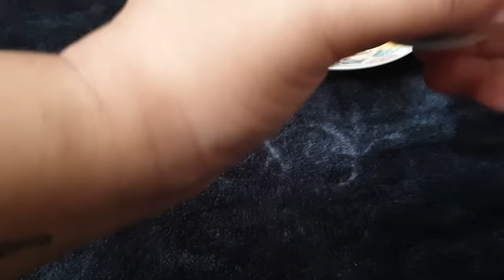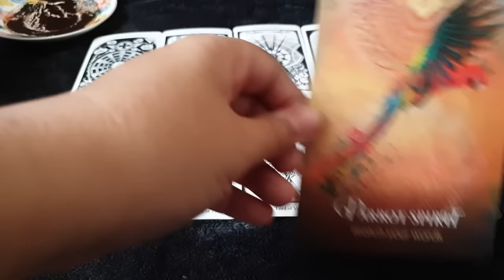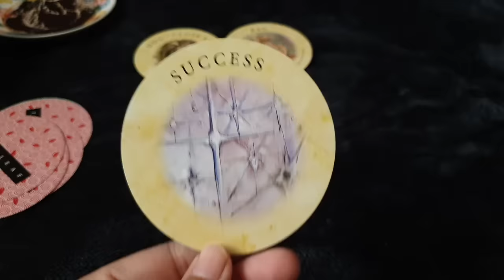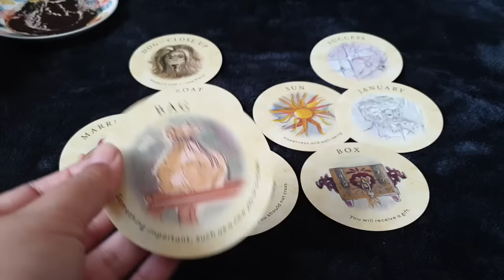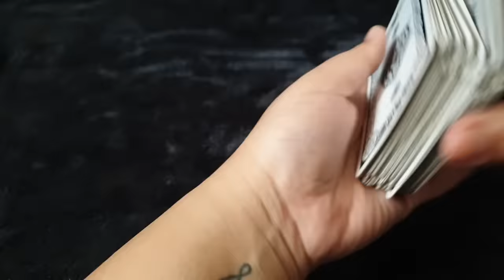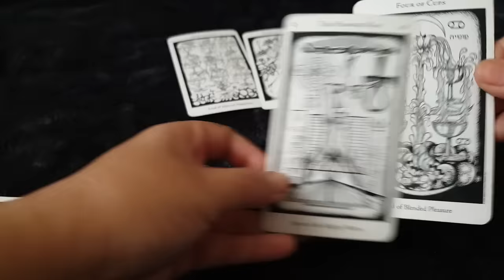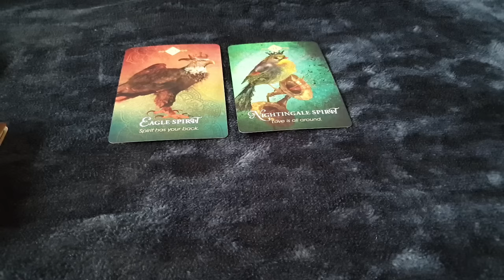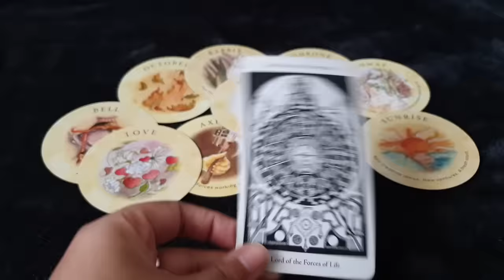Coffee cup reading : Next 7 days | Pick a Cup | Tarot with Leena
Choose:
Cup 1: 01:22
Cup 2: 23:55